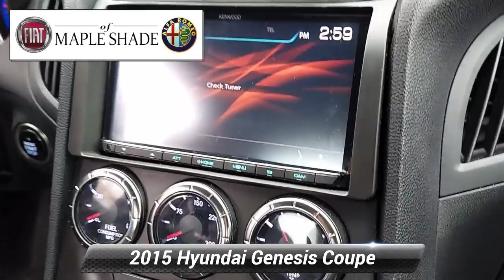Used 2015 Hyundai Genesis Coupe 3.8L, Maple Shade, NJ 25386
-Priced below the market average!- Low miles for a 2015! Bluetooth, This 2015 Hyundai Genesis 3.8L, has a great Caspian Black exterior, and a clean Black interior! Auto Climate Control, Leather Steering Wheel Satellite Radio, Steering Wheel Controls, Aux Audio Input, Automatic Headlights Keyless Start AM/FM Radio Stability Control, ABS Brakes Satellite Radio Call to confirm availability and schedule a no-obligation test drive! We are located at 587 West Route 38, Maple Shade, NJ 08052.

[RLVID:6379:4686bb5be9acaa24:957cd4d3d9c89266:1]